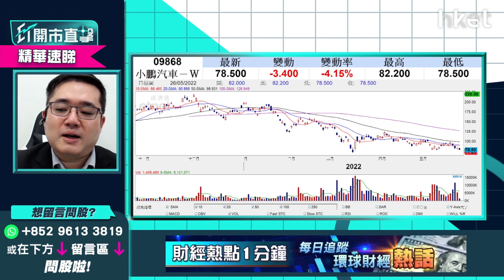【ET開市直擊】（精華）小鵬汽車（09868）前景怎樣 並非汽車股首選？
小鵬汽車（09868）暫報79.6元，跌少於3%。汽車股要識揀，當市場都聚焦龍頭企業比亞迪（01211）時，其他汽車股又怎樣？有散戶指自高位買入小鵬汽車，問前景如何？

華晉證券資產管理有限公司投資總監馮宏遠（Thomas）指，電動車增長雖強勁，但小鵬汽車成本控制較差，現價看似雖便宜，但宜先避免買入此電動車股。如有貨的投資者，若一星內能見85元先離場。

**重溫【ET開市直擊】中央政策能否穩大市？  聯儲局議息紀錄速解**

**重溫《ET開市直擊》小鵬汽車（09868）前景怎樣　並非汽車股首選？**